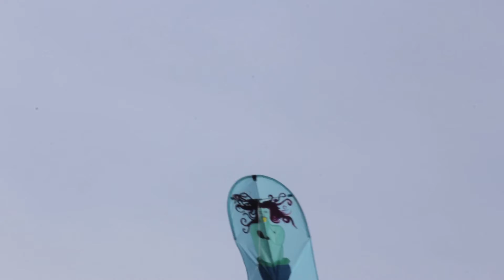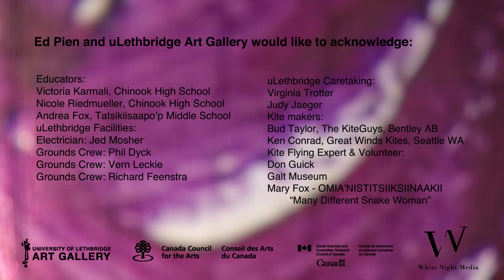Ed Pien: Up in the Air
Toronto-based artist Ed Pien conducted workshops over the past year (2017) with youth from the Kainai Reserve, students at Chinook High School, seniors from the Lethbridge Bhutanese community, and through uLethbridge Art Gallery’s “Culture Vulture” program. Pien invited participants to use empathy and contemplate the fate of fresh water fish, to draw the monstrous results of contamination and climate change, and to imagine what these creatures would need to survive. From this foundation, uLeth-bridge Art Gallery commissioned 31 individual kites to be produced from the resultant images. Participants in the workshops and the general public were invited to fly the kites at events around the city, including at the Galt Museum and as part of uLethbridge’s Homecoming celebration for the 50th anniversary. All of the images made by workshop participants are displayed on a slide show in the exhibition and a video of the kites in action is projected on the end wall.